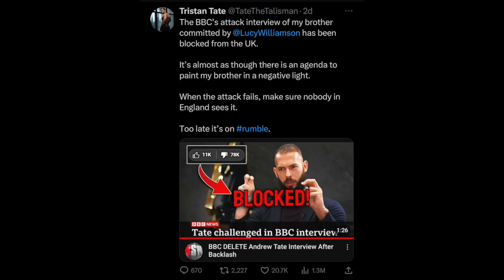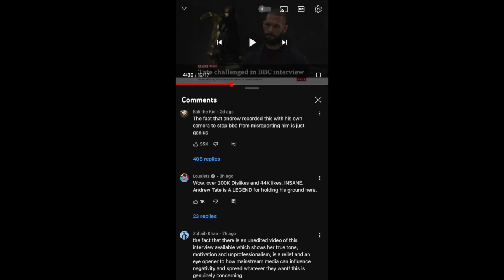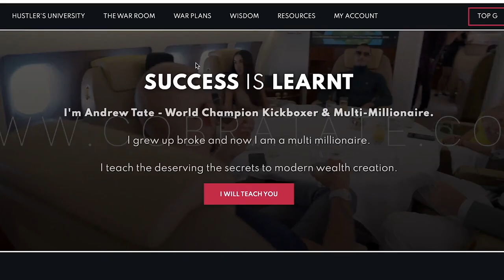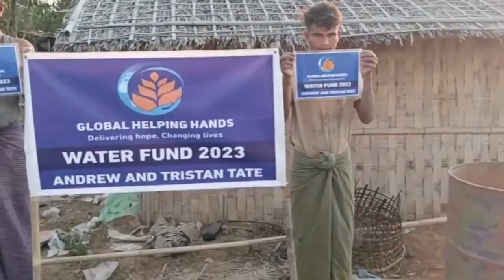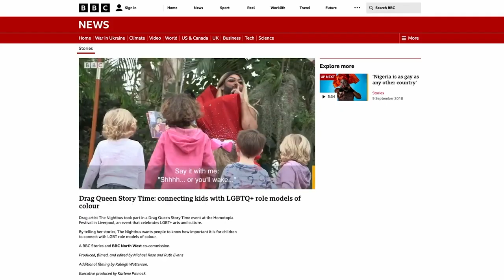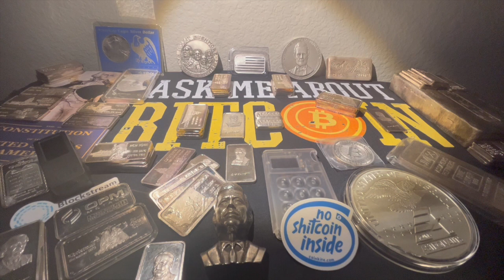Andrew Tate's Master Plan!!!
In this video I react to Andrew Tate’s “Tate Speech”

I am shadow banned here on YouTube...

If you get any value from my content and appreciate my videos...Please feel free to donate (only if you can afford to) to help me on my mission to take back our God Given Rights!

The amount DOES NOT MATTER...anything Helps!

Bitcoin: bc1q6zl0wvjzgu0c644rp8c4ldwhred080hfcmvkee

-Jerry Loves Freedom